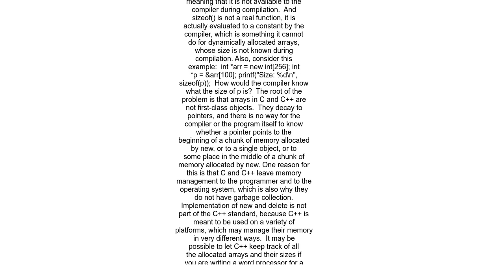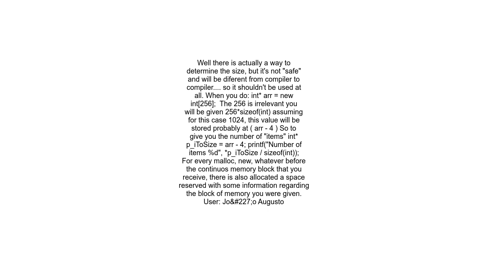Can you obtain the size of an array allocated with new T